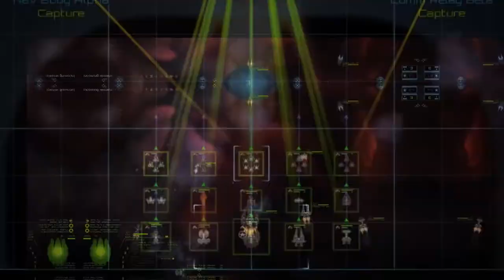Starsector - Developed by Fractal Softworks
The Preview on OpNoobs.com:

In Starsector, Fractal Softworks has created a solid title that stands out in what is becoming more and more a saturated genre. While longtime space-shooter fans will find much that rings familiar, Starsector’s unique and polished take on sci-fi space-shooter economics, combined with frantic battles, strong fleet command options, and an effective character progression, set this title apart.